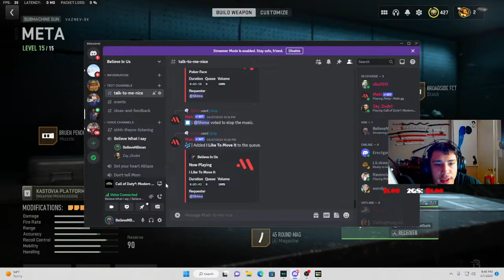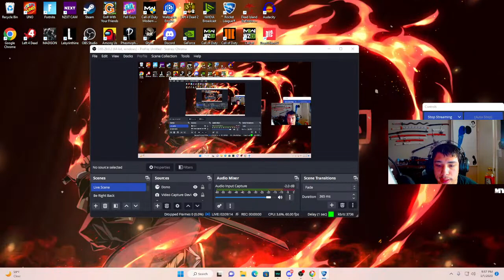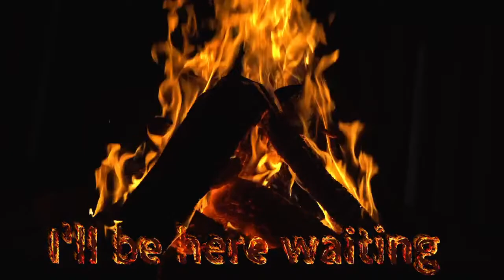LIVE! You're the only persons I Know who enjoys milk as a Refreshment! Lets play Rocket League!